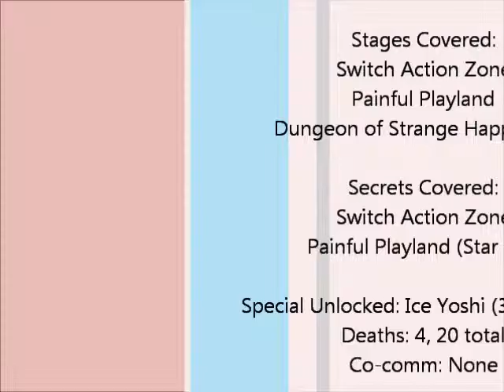Morkez vs Super Mario Bros. X Ep7 "Cogito Ergo I Die" Part 2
And I am as boring as a dipstick. -M- But at least I get somewhere.